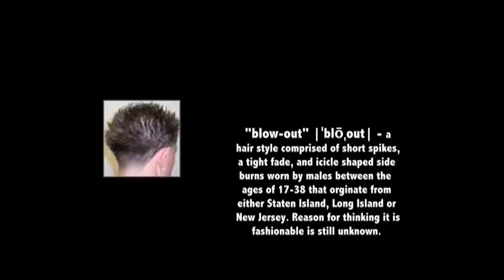My New Jersey Shore Haircut - Blowout Music Video HD: *CLICK BOTTOM RIGHT FOR HD and let load*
Music Video Parody

lyrics by Nick Psinakis and Luis Jimenez